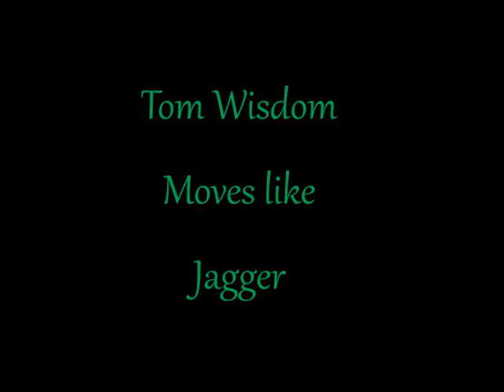Tom Wisdom Moves Like Jagger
Fan made video of Tom Wisdom 4 my friend Claudia.